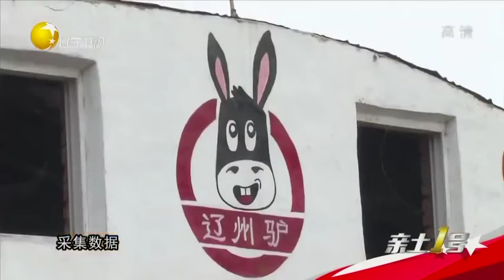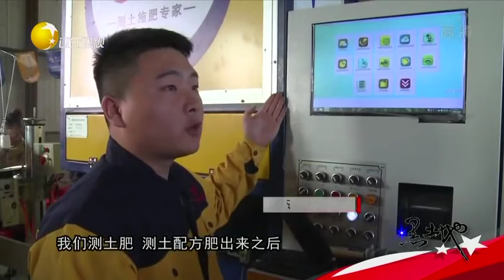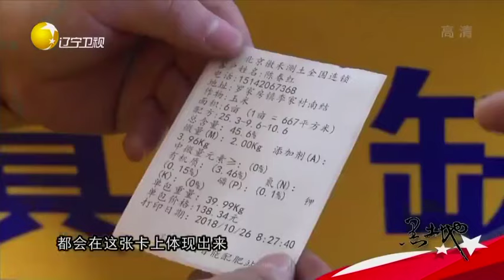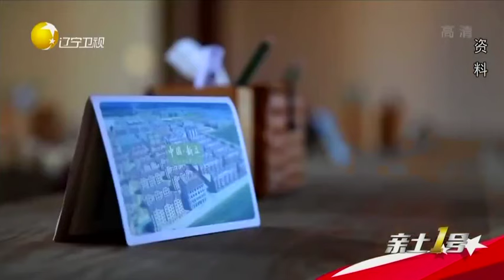《黑土地》20181216：活畜市场有“钱”景 ，养驴有奇招